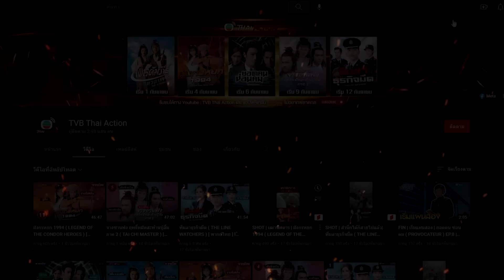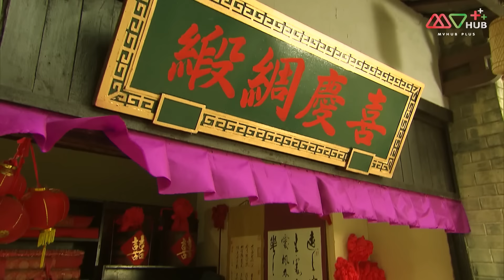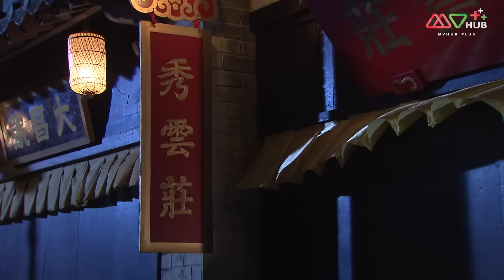ตำนานรักตำนานพิศวง ( UNDER THE VEIL ) [ พากย์ไทย ] l EP.16 l TVB Thailand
รูปลักษณ์ภายนอกเป็นภาพจอมปลอม ต่างกันที่จิตใจ โฉมหน้าเหมือนกันก็จริง แต่เนื่องจากจิตใจต่างกัน จนมีผลพวงที่แตกต่างกันไป หนังเรื่องนี้ถ่ายทอดเรื่องเล่าในตำนานสามช่วง แสดงให้เห็นถึงความรักที่บริสุทธิ์แฝดชายหญิง สมัยฮ่องเต้จิ๋นซี ราชวงศ์ซ่ง รัชทายาท (จางจิ่งฉุน) สงสัยว่าพระปิตุลาวางแผนกบฏ จึงมอบหมายให้ต้วนเฟิ่งซาน (เถียนเหล่ยหนี) ค้นหาหลักฐานที่แคว้นเหลียว น้องสาวฝาแฝดต้วนซู่ซื่อ (เถียนเหล่ยหนี) เสนอตัวปลอมเป็นต้วนเฟิ่งซาน เพื่อตบตาผู้คน แต่ภรรยาของต้วนเฟิ่งซานรู้สึกสงสัย ทำให้ต้วนซู่ซื่อต้องวางแผนแก้ไขสถานการณ์ ส่วนอีกด้านหนึ่งเมื่อต้วนซู่ซื่อพบกับคนรักเก่า หล่วนซินลั่ง (หวงฮ่าวหลัน) จิตใจว้าวุ่น แต่หล่วนซินลั่งเกิดอุบัติเหตุจนสูญเสียความทรงจำ ในขณะเดียวกันรัชทายาทหายสาบสูญ นกเขียวสือไหลเฟิง (กงเจียซิน) มาเข้าฝันต้วนเฟิ่งซาน ทุกคนออกตามหารัชทายาท ระหว่างนั้นมีภัยอันตราย ทำให้ต้วนซู่ซื่อบาดเจ็บสาหัส แต่ก่อนที่นางจะตาย ทำให้หล่วนซินลั่งฟื้นความทรงจำ เศร้าโศกเสียใจลู่พั่นน้ำท่วมเมืองหลวง เดือดร้อนถึงวัดสือหวัง นักเรียนที่ชื่อ จูเอ่อตั้น (หลี่เย่าเสียง) ช่วยรูปปั้นเทพลู่พั่น จนผูกพันและมีวาสนากับเทพลู่พั่น (เหว่ยเจียสง) จูเอ่อตั้นผ่านการตาย และฟื้นคืนชีพ พอฟื้นคืนชีพแล้วกลับไม่รู้สึกเหลือความรักต่อภรรยาหวนจู (กัวจือหนี) จูเอ่อตั้นไปเที่ยวสถานเริงรมย์ รู้จักยอดหญิงงามเมือง ชื่อ อีผิ่นเซียง (กัวจือหนี) ทั้งสองพูดคุยถูกคอกัน จูเอ่อตั้นขอร้องให้ลู่พั่นสลับหัวของหวนจูกับอีผิ่นเซียง แต่สุดท้ายจูเอ่อตั้นกลับคิดถึงหวนจูผู้เป็นศรีภรรยา ตอนที่หอนางโลมไฟไหม้ ยอมเสี่ยงชีวิตหวังช่วยเมีย เมื่อลู่พั่นยอมรับปากสลับหัวคืนให้ กลับมีอุปสรรคเข้ามาพัวพัน ปลาคาร์ฟจางเจิน (หวงจงเจ๋อ) นักเรียนยากจนตกอับ นับวันยิ่งใกล้กำหนดสู่ขอหงหมู่ตัน (เฉินลี่เซียง) จางเจินไม่กล้าผิดคำมั่นสัญญาเดินทางไปสู่ขอ ระหว่างนั้นได้ช่วยชีวิตปีศาจปลาคาร์ฟอีอี (เฉินลี่เซียง) อีอีต้องการตอบแทนบุญคุณ แอบสะกดรอยจางเจินไปที่จวนหง หงหมู่ตันรังเกียจที่จางเจินยากจน แต่เสแสร้งแกล้งทำดีด้วย อีอีต้องการแทนคุณจึงกลายร่างเป็นหงหมู่ตันดูแลจางเจินที่ล้มป่วย นานวันเข้า ทำให้ผูกพันต่อมาจางเจินตกกระไดพลอยโจนกลายเป็นวีระบุรุษในใจชาวบ้าน หงหมู่ตันยอมแต่งงานด้วยอีอีกลัวสูญเสียจางเจินกลายร่างเป็นหงหมู่ตันไปอาละวาดในจวนหง ทำให้ผู้คนแยกแยะตัวจริงปลอมไม่ออก อีอีและจางเจินรักกันจากใจจริงยินดีรับการทดสอบจากสวรรค์ เพื่อพิสูจน์รักแท้

นำแสดงโดย : หลี่เย้าเสียง, หวงจงเจ๋อ, เถียนเหล่ยหนี, หวงฮ่าวหลัน, กัวจือหนี, เฉินลี่เซียง, กงเจียซิน, หลี่กั๋วหลิน,หลี่เจียซิน